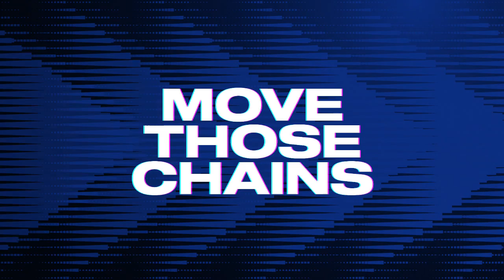Dallas Cowboys vs Tennessee Titans - NFL Thursday Week 17 Preview - Full Game - Madden 23 Sim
Dallas Cowboys vs Tennessee Titans - NFL Thursday Week 17 Preview - Full Game Highlights - Madden 23 Sim.  NFL Football December 29th 2022